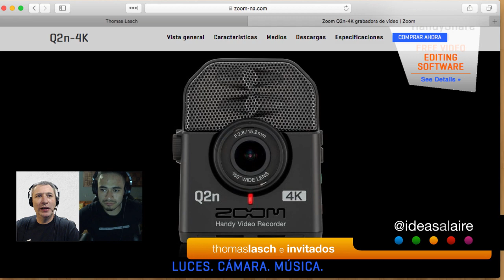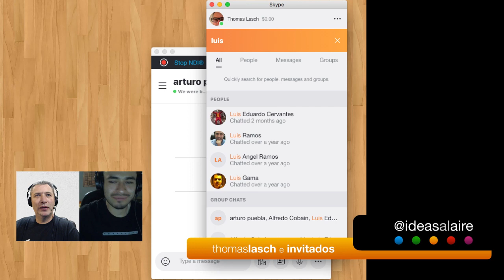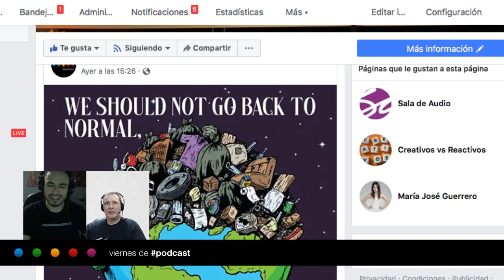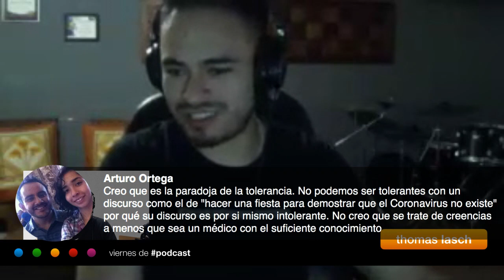Viernes de Podcast - 16 abril 2020